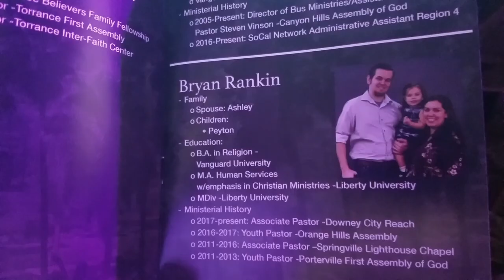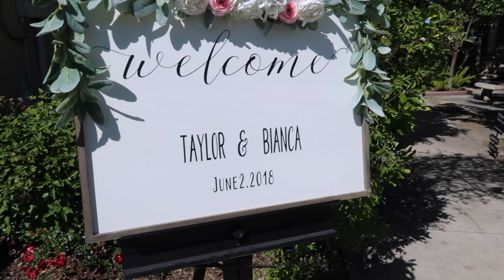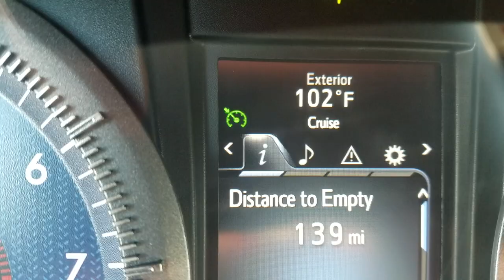ROAD TRIP TO SO. CAL: Long Beach Aquarium & Ordination Service | WEEK THIRTY TWO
Mom flew solo with the kids on another road trip! This time, they went all the way down to Southern California for a few celebrations with Brooke’s family. The first of which was her brother, Bryan being ordained as a minister at the AG Socal Network Conference. The kids got to attend their own service, but Ezekiel was not having it. After rushing upstairs, I had to pick up Ezekiel and barely made it back for Bryan’s big moment. It was a privilege to be a part of and it always fun to see a few familiar faces at these events. Congratulations, Bryan, on your ordination!

The next day, it was party time! Our niece, Peyton, turned to and we celebrated with a trip to the Aquarium of the Pacific in Long Beach. The place was so much bigger than I expected. They had a huge exhibit, they called the Blue Cavern that is 142,000 gallons. Another exhibit we absolutely loved was the penguins at the June Keyes Penguin Habitat! There is a small enclave where the penguins can swim up over the top of you. I think we could’ve sat there for hours. Big memories were made at the Lorikeet Forest. Birds were flying on people’s heads, shoulders, and one even hung out with Bryan for quite a while! The kids were a little nervous, but equally as brave. It was seriously a blast. I cannot recommend it enough.

After a long trip, it was fun to just relax at Mimi’s house and swim the day away. The kids rocked this road trip. Our Round Trip Road Trip stats were: 857 miles, 16 hrs. 44 mins. Can’t wait for the next one!

That Rogers Family